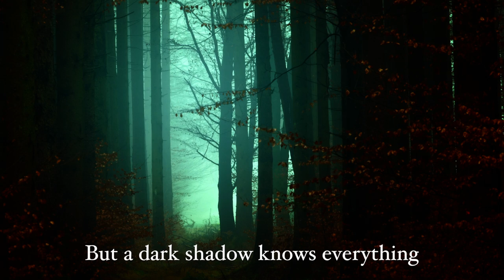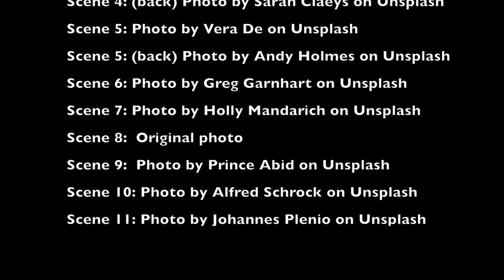Little Red Riding Hood: Photo Essay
Activity 1: Photo Essay
A photo essay by: Meghana Singh

Synopsis:
This photo essay is my interpretation of the classic fairytale “Little Red Riding Hood”. I chose an existing story so that I could focus on building my own tone and themes around a well-known concept. I instantly knew I wanted to play with the pop of red color throughout, have bright inviting greens to convey a seemingly safe forest, and contrast that with cool tones surrounding danger with the wolf. The most difficult part was finding copyright-free images and editing them (alongside images of my own) to fit the style I wanted to convey. But it was due to my image search that I happened to find the parallel hand shots of Little Red being devoured and set free, which is my favorite part of the essay. And I was really pleased with how the music is able to complement the visuals and convey the two contrasting tones and actually build suspense throughout the story. I had never made a photo essay before and am excited to make more and play around with how much you can convey with just still images and a few words.

Source Credits:
Photos:
Scene 1:   Photo by Natalia Y on Unsplash
Scene 2:   Photo by Tobias Tullius on Unsplash
Scene 3:   Photo by Stefano Ciociola on Unsplash
Scene 3:   (back) Photo by Kendal on Unsplash
Scene 4:   Photo by Danie Franco on Unsplash
Scene 4:   (back) Photo by Sarah Claeys on Unsplash
Scene 5:   Photo by Vera De on Unsplash
Scene 5:   (back) Photo by Andy Holmes on Unsplash

Sounds:
“In the Temple Garden” by Aaron Kenny
“Sprightly Pursuit” by Cooper Cannell

Final Cut Pro Sound Effects:
- Click Off FX
- Marsh Day

Magma Chronicles